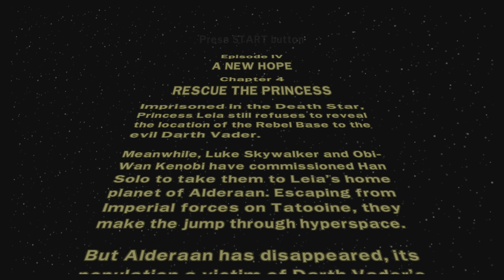LEGO Star Wars II: The Original Trilogy - Episode 4 Level 4 Gameplay/Walkthrough